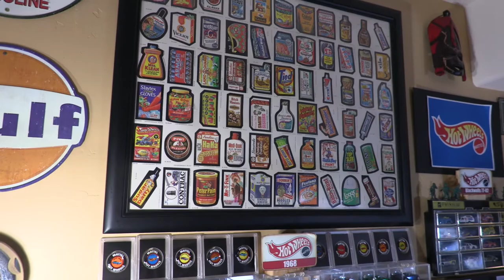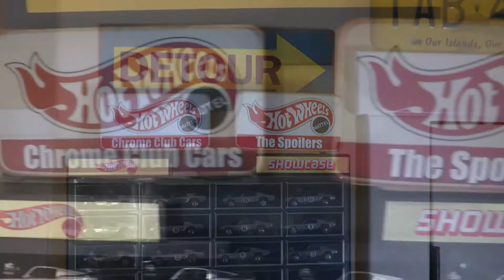Russ Dastrup Office/Studio/Mancave guided Tour. Whoo Hooo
I made a little video about my Office/Studio/Mancave where I work and keep my Redline Hot Wheels and other collection stuff.  I narrated it this time.